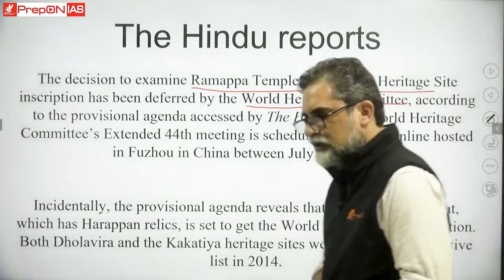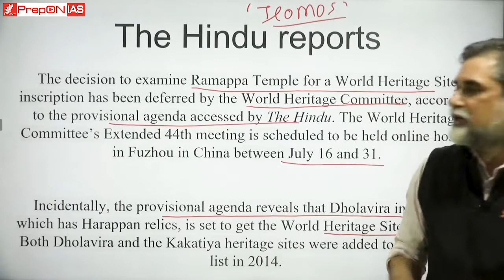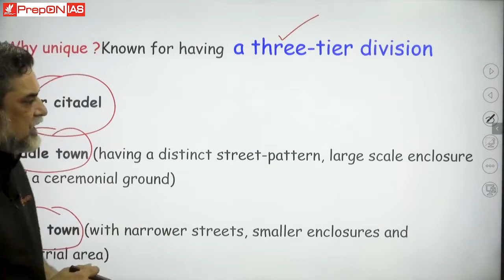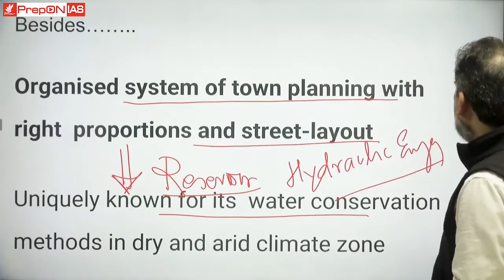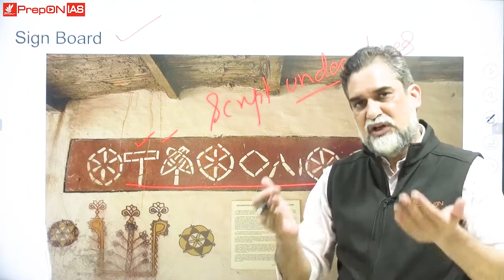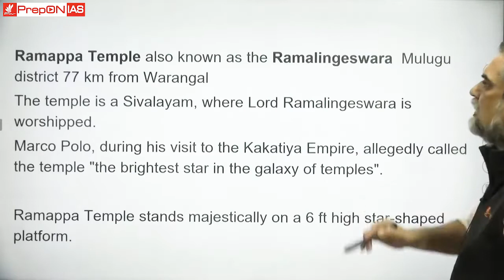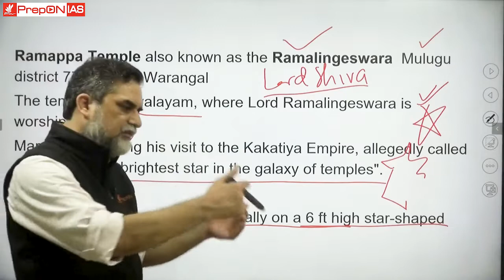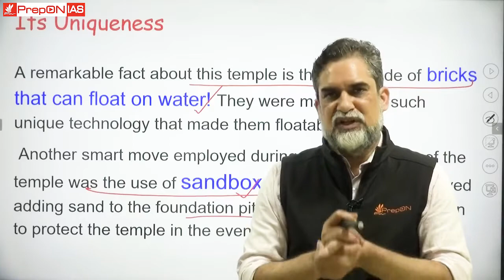Telangana's Ramappa temple, Dholavira city nominated for World Heritage List / C.A: Art & Culture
Telangana's Ramappa temple, Dholavira city nominated for World Heritage List / Current Affairs : Art & Culture